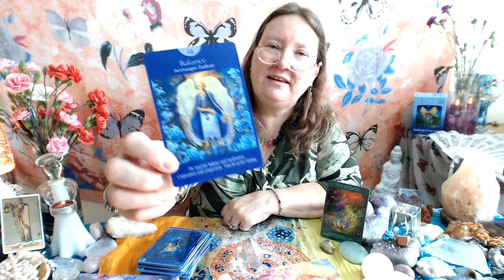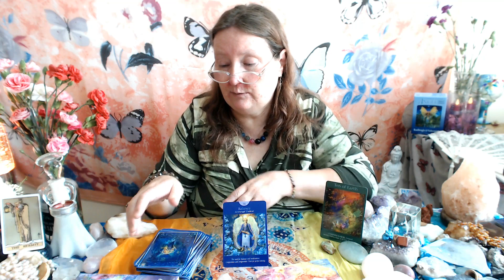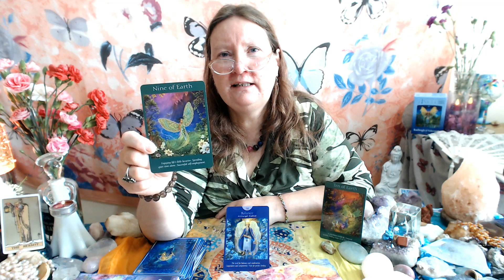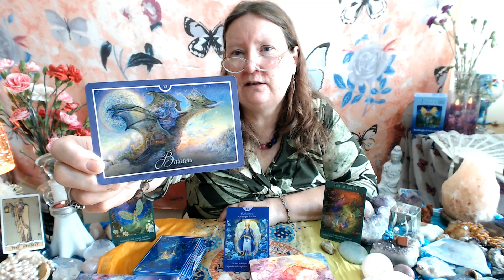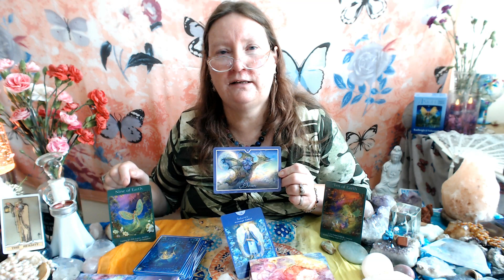DAILY TAROT reading, SAGITTARIUS, 16 JULY.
SAGITTARIUS, DAILY TAROT READING, 16 JULY.
Having a look at aspects that can hold us back mentally, physically, emotionally and what about spiritually. What is our higher selves trying to let us know to move on with our lives? Here we can use tarot cards as visual points to understand ourselves a little bit better on a daily basis. Check out your astrological ascending sign for how we portray to the world  , also your moon sign , as I use a moon card to further look into the aspect of the day. In love and light and peace be with you always purejoytarot.
If you comment on any video, that is really appreciated. Also if you want to have a free personal card read at end of the next video, then make a comment and ask for free reading. I also do private personal readings, just email or comment that you want one. In  love and light . Empower you to be you.

please buy through afflilate programme, links below of great decks used in my videos.

sacred eearth oracle guidance for challenging times

fantasy cards oracle magice in your paw

cat tarot

angel tarot